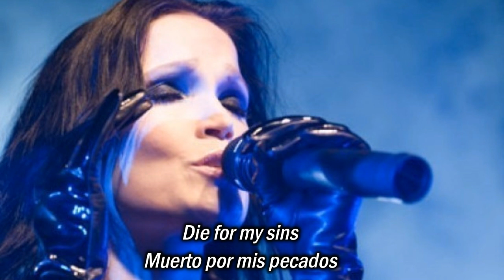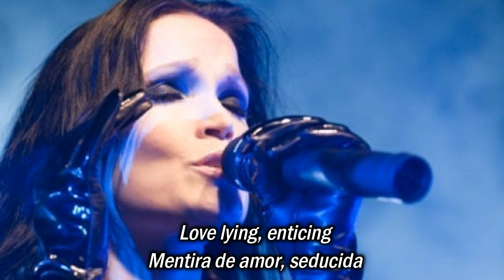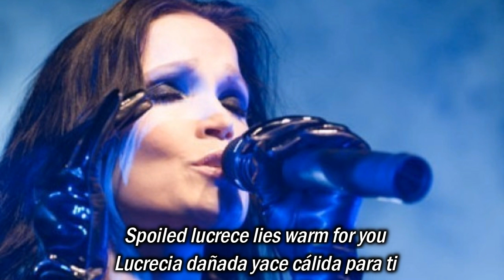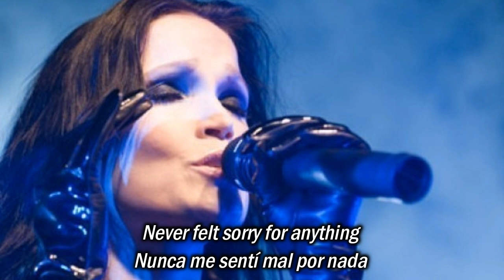Nightwish Bare Grace Misery Subtitulada HD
Artista: Nightwish
Álbum: Wishmaster
Fecha de lanzamiento: 2000
Género: Metal alternativo

“Bare Grace Misery” no es tan rápida como “Wishmaster” tiene un ritmo más lento pero marcado. El argumento de la canción no es un muy claro como viene siendo habitual. Habla de el lado oscuro de un chico que acaba por despojar de su inocencia a una muchacha helándose en la nieve.